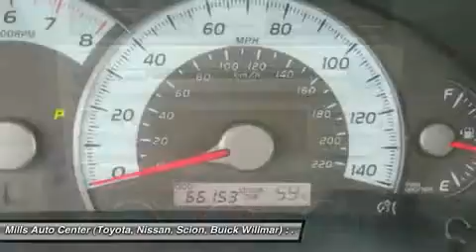2011 Toyota Camry 4U160056A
2011 TOYOTA CAMRY Willmar, MN
Stock# 4U160056A

New Arrival! Keyless Entry, Oil Changed, and New Cabin Air Filter This 2011 Toyota Camry 4dr Sdn I4 Auto SE has a sharp Black exterior and a super clean Gray interior! Automatic Security System Adaptive Brake Assist Oil Changed Popular Color Fuel Efficient, Call Dealer to confirm availability, and schedule a hassle free Test Drive.